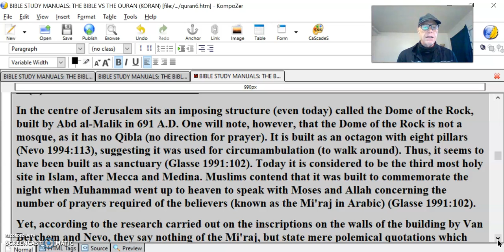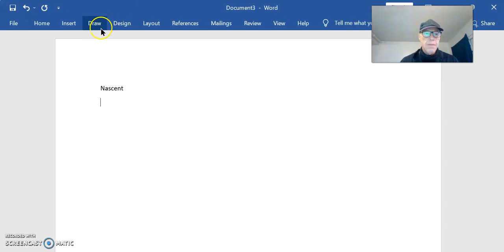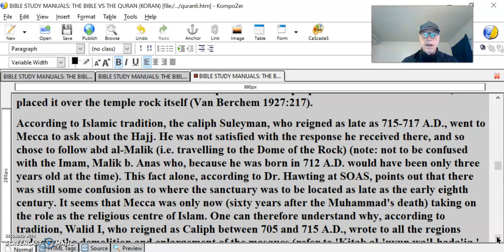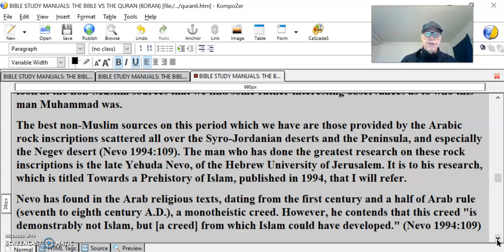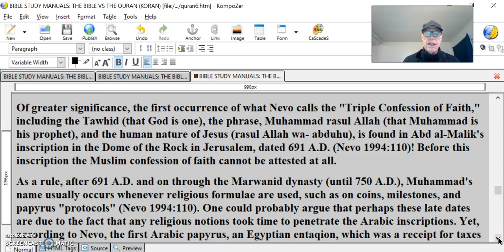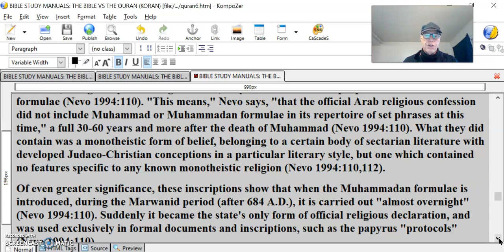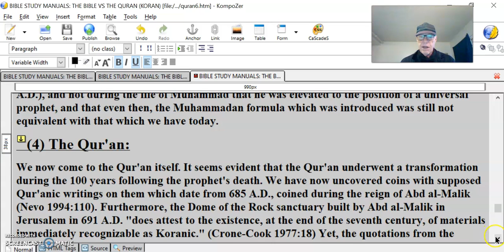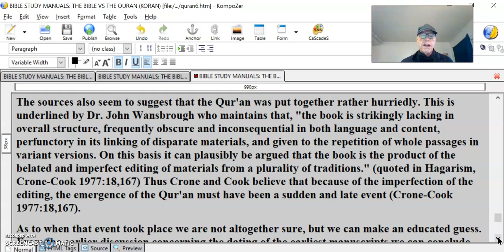Quran vs The Bible #17 DOCUMENTARY & ARCHEOLOGICAL EVIDENCE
(2) The Dome of the Rock:
In the centre of Jerusalem sits an imposing structure (even today) called the Dome of the Rock, built by Abd al-Malik in 691 A.D. One will note, however, that the Dome of the Rock is not a mosque, as it has no Qibla (no direction for prayer). It is built as an octagon with eight pillars (Nevo 1994:113), suggesting it was used for circumambulation (to walk around). Thus, it seems to have been built as a sanctuary (Glasse 1991:102). Today it is considered to be the third most holy site in Islam, after Mecca and Medina. Muslims contend that it was built to commemorate the night when Muhammad went up to heaven to speak with Moses and Allah concerning the number of prayers required of the believers (known as the Mi'raj in Arabic) (Glasse 1991:102).
Yet, according to the research carried out on the inscriptions on the walls of the building by Van Berchem and Nevo, they say nothing of the Mi'raj, but state mere polemical quotations which are Qur'anic, though they are aimed primarily at Christians. The inscriptions attest the messianic status of Jesus, the acceptance of the prophets, Muhammad's receipt of revelation, and the use of the terms "islam" and "muslim" (Van Berchem 1927:nos.215,217; Nevo 1994:113). Why, if the Dome of the Rock were built to commemorate that momentous event, does it say nothing about it? Perhaps this building was built for other purposes than that of commemorating the Mi'raj. The fact that such an imposing structure was built so early suggests that this and not Mecca became the sanctuary and the centre of a nascent Islam up until at least the late seventh century, (Van Bercham 1927:217)!
From what we read earlier of Muhammad's intention to fulfill his and the Hagarene's birthright, by taking back the land of Abraham, or Palestine, it makes sense that the caliph Abd al-Malik would build this structure as the centre-piece of that fulfilment. Is it no wonder then, that when Abd al-Malik built the dome in which he proclaimed the prophetic mission of Muhammad, he placed it over the temple rock itself (Van Berchem 1927:217).
According to Islamic tradition, the caliph Suleyman, who reigned as late as 715-717 A.D., went to Mecca to ask about the Hajj. He was not satisfied with the response he received there, and so chose to follow abd al-Malik (i.e. travelling to the Dome of the Rock) (note: not to be confused with the Imam, Malik b. Anas who, because he was born in 712 A.D. would have been only three years old at the time). This fact alone, according to Dr. Hawting at SOAS, points out that there was still some confusion as to where the sanctuary was to be located as late as the early eighth century. It seems that Mecca was only now (sixty years after the Muhammad's death) taking on the role as the religious centre of Islam. One can therefore understand why, according to tradition, Walid I, who reigned as Caliph between 705 and 715 A.D., wrote to all the regions ordering the demolition and enlargement of the mosques (refer to 'Kitab al-'uyun wa'l-hada'iq,' edited by M. de Goeje and P. de Jong 1869:4). Could it be that at this time the Qiblas were then aligned towards Mecca? If so it points to a glaring contradiction in the Qur'an which established Mecca as the sanctuary and thus direction for prayer during the lifetime of Muhammad some eighty to ninety years earlier (see Sura 2:144-150).
And that is not all, for we have other archaeological and inscripted evidence which point up differences with that which we read in the Qur'an. Let's look at the reliability of Muhammad's prophethood, using the data at our disposal.
(3) Nevo's Rock inscriptions:
In order to know who Muhammad was, and what he did, we must go back to the time when he lived, and look at the evidence which existed then, and still exists, to see what it can tell us about this very important figure. Dr. Wansbrough, who has done so much research on the early traditions and the Qur'an believes that, because the Islamic sources are all very late, from 150 years for the Sira-Maghazi documents, as well as the earliest Qur'an, it behoves us not to consider them authoritative (Wansbrough 1977:160-163; Rippin 1985:154-155). It is when we look at the non-Muslim sources that we find some rather interesting observances as to who this man Muhammad was.
The best non-Muslim sources on this period which we have are those provided by the Arabic rock inscriptions scattered all over the Syro-Jordanian deserts and the Peninsula, and especially the Negev desert (Nevo 1994:109). The man who has done the greatest research on these rock inscriptions is the late Yehuda Nevo, of the Hebrew University of Jerusalem.